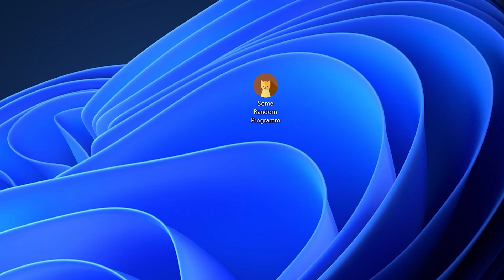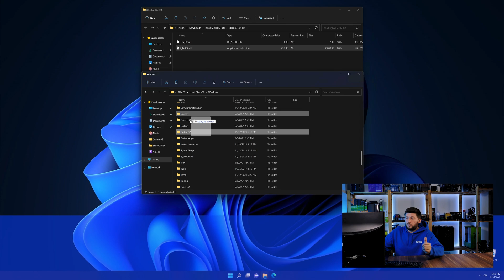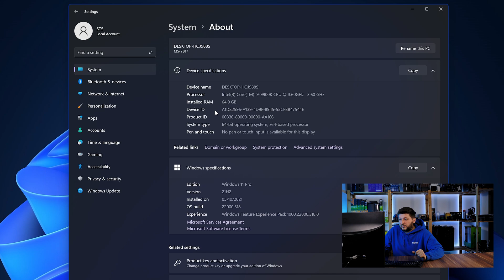iglicd32.dll Error Windows 11 | 2 Ways To FIX | 2021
Are you getting a iglicd32.dll is missing from your computer Error on Windows 11, 10, 8, or 7 because you tried to open up a game like PUBG, Fortnite, or a Program like Skype or Apache? No Problem! Let's fix your error and resolve your issue!

Method 1

- - Steps - -

- Copy/Paste the file/s into the designated folder:
     -- 32-Bit Windows:
          - Copy/Paste the file into - C:\Windows\System32
     -- 64-Bit Windows:

--- Method 2

- - Steps - -

-- Timestamps --
00:00 Intro iglicd32.dll Error
00:30 Fixing iglicd32.dll Method #1
01:40 Fixing iglicd32.dll Method #2
03:00 Outro